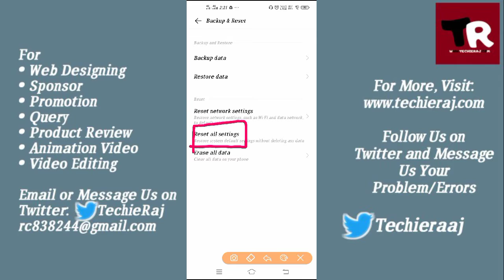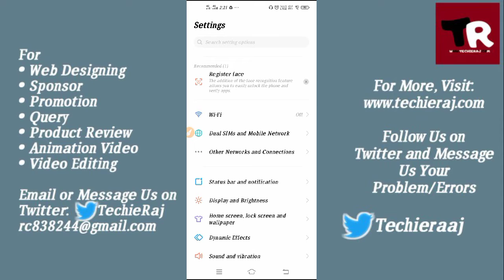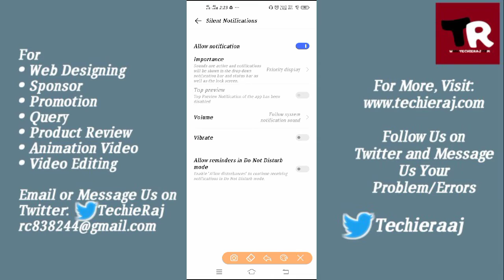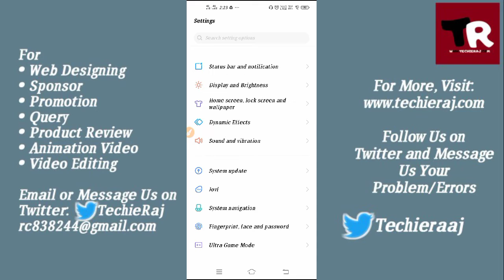Fix Vivo Notification Sound Problem Solved